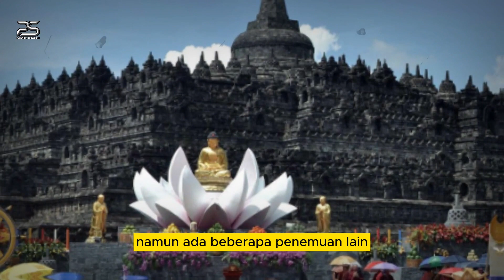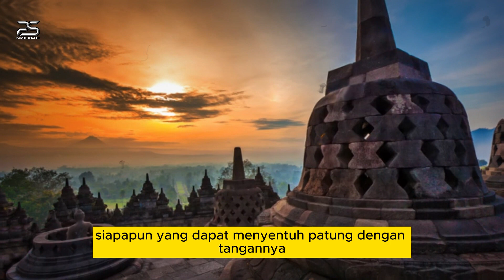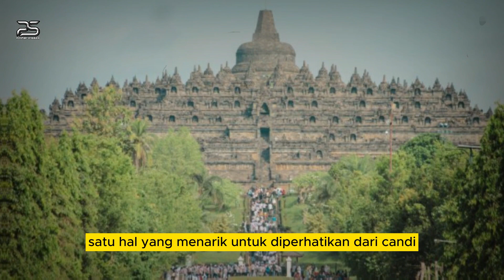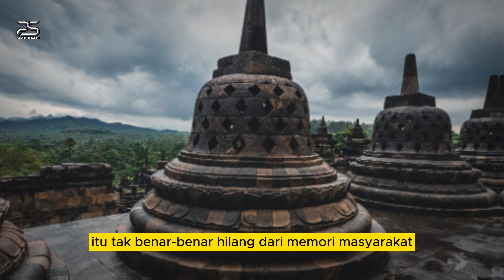KITA DITIPU❓❗ RAHASIA BESAR BOROBUDUR SELAMA INI AKHIRNYA TERUNGKAP, BEGINI PENJELASANNYA,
peradaban dunia,
misteri borobudur,
borobudur,
borobudur history,
borobudur story,
borobudur temple,
candi borobudur,
penemuan borobudur,
pembuat candi borobudur,
wisata borobudur,
borobudur di atas danau,
borobudur,
borobudur temple,
borobudur indonesia,
misteri borobudur,
7 keajaiban dunia candi borobudur,